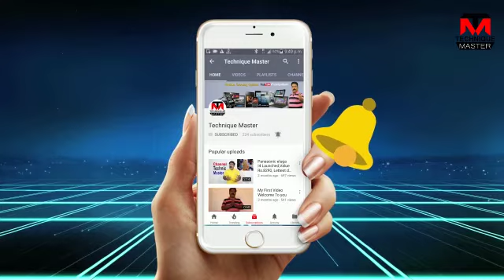Samsung Galaxy J10 जो J सीरीज का एक बेहतर फोन होगा ,देखिये इसकी विशेस्ताओं के बारे में। ,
Samsung Galaxy J10, the best features of smartphones and the next generation of Samsung’s upcoming. Galaxy J10 following Samsung Galaxy J series (after Samsung Galaxy J5 and J7) is expected to be launched in the third quarter, according to market rumors specification leaked online gadget. J10 in the market is expected to price $ 500

Samsung Galaxy smartphone J10 expected indicators
Used the latest rumors and leaked on the Internet, the upcoming smartphone Samsung J10 will support 5G LTE, fingerprint scanner, dual micro SIM card 4G wireless and Wi-Fi 802.11 B / G / N, A-GPS, Bluetooth 5.0 , micro USB, 3.5 mm audio jack, FM radio, GPS and GLONASS can provide better resolution (1080 × 1920 pixels), and is protected with Gorilla glass 4 401PPi a larger full HD IPS display systems.